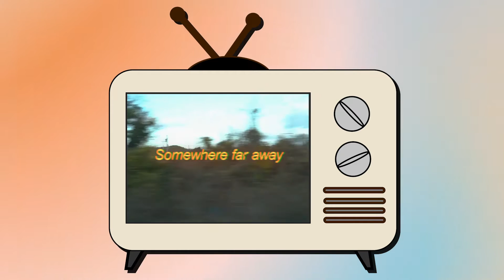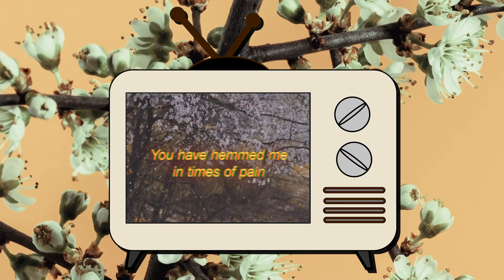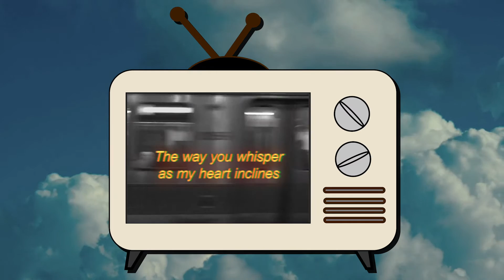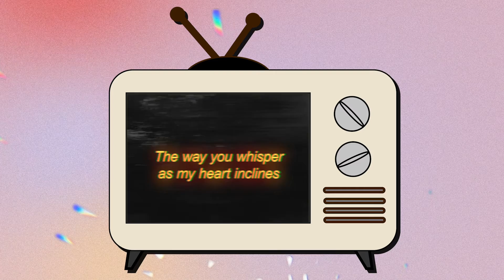The Way | Official Lyric Video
Music & Lyrics by Jaimie (@jaimiepoonmusic)
Produced, Mixed, Mastered by Steven Tam (@steventamjam)
Lyric Video by Cindy Zhang​ (@cindyzhangmusic)

Written from Song of Songs 2:10-13:
"My beloved spoke and said to me,
    “Arise, my darling,
    my beautiful one, come with me.
See! The winter is past;
    the rains are over and gone.
Flowers appear on the earth;
    the season of singing has come,
the cooing of doves
    is heard in our land.
The fig tree forms its early fruit;
    the blossoming vines spread their fragrance.